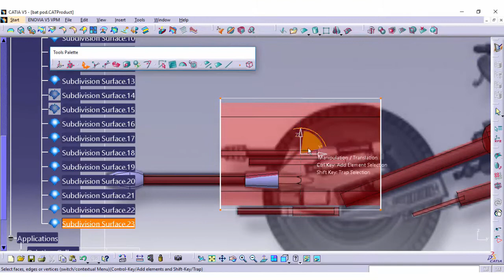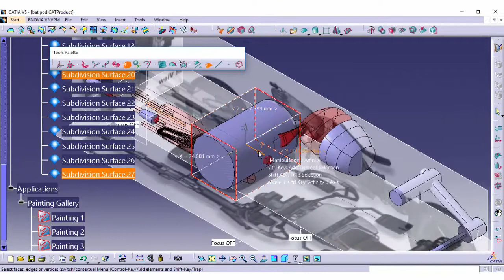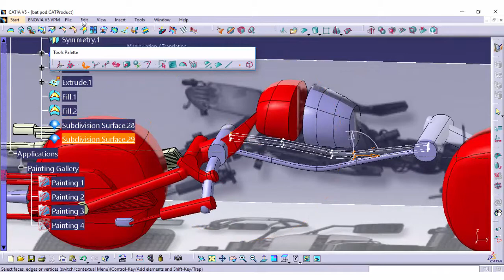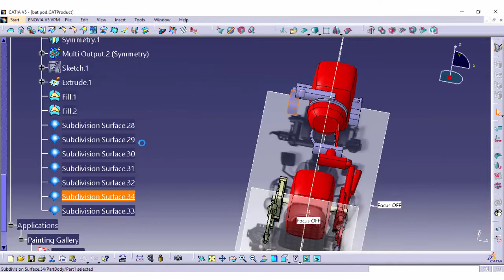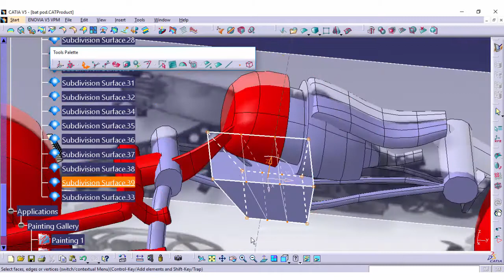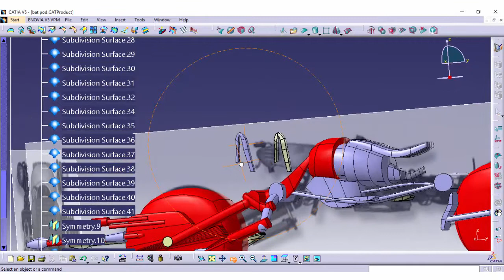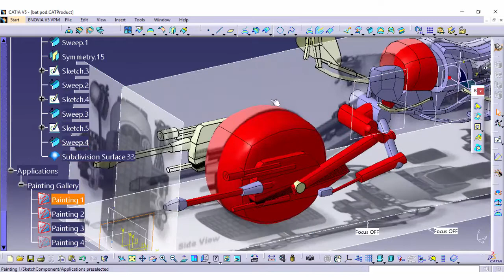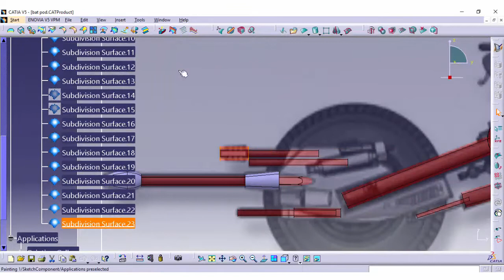Learn catia V5 Tutorials for beginners | BAT-POD | PART 2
Learn catia V5 Tutorials for beginners | BAT-POD | PART 2 Part 2 of creating a BAT-POD using sketch tracer and imagine and shape module. Become my